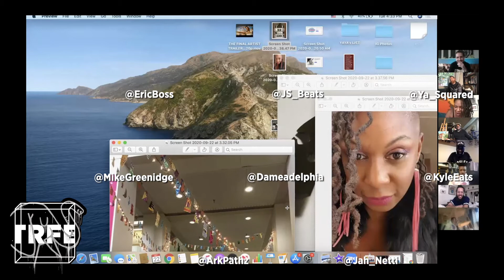Kyle Cuffie-Scott | TRFE Happy Hour | EP9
This week on the Happy Hour we're excited to chat with Kyle Cuffie-Scott chef, baker and owner of the Philly bake shop, Darnel's Cakes. Darnel's Cakes offers baked goods at the Landsdale farmer's market each week and also at it's retail location in Old City, Philadelphia. The shop is named after Kyle's late cousin who passed due to AIDS complications. Beyond it's culinary goals Darnel's works to spread HIV/AIDS awareness and to support organizations working to end the disease.

We chatted with Kyle about the shop, food in Philadelphia and starting a business in the midst of a pandemic. Mike and Dame do a live Coffee Cake taste test. And on Yaya's List, Jeanette Lloyd, updates us on her creative covid adventures including hanging window plant shelves and her garland bundles.

The TRFE Happy Hour is a weekly podcast hosted by Tiny Room For Elephants collective members Dame Ward, Yaya Horne, Eric Boss, Jason Bachman and Mike Greenidge. Each week they gather over a drink with a guest from Philadelphia's amazing creative community and discuss art, music, culture and the creative process. The podcast was started during the COVID-19 pandemic as a way for the members of TRFE to regularly connect and has grown into a way for them to spotlight Philly's talented artists and creatives in this socially distant time.